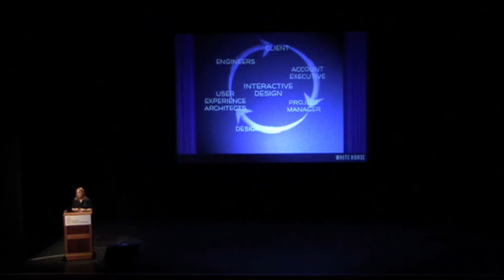Portland Creative Conference Highights from 2008 & 2009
Saturday, September 17th 2011, at the Portland Center For Performing Arts.

The Portland Creative Conference is a celebration of inspiration, innovation and motivation.